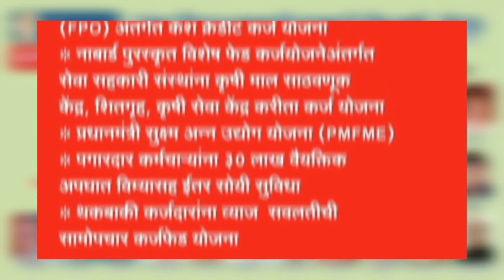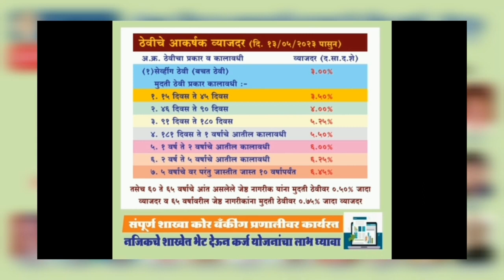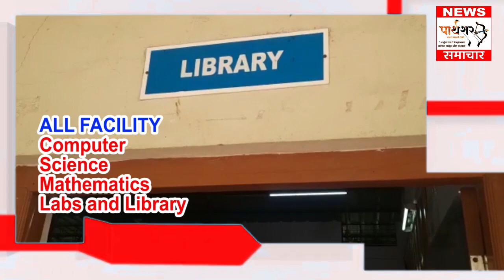पुलिस ने पकड़ा बाइक चोर को रंगे हाथ। साड़ी में महिलाओं का वॉकथान? सेपक टकरा राष्ट्रीय प्रतियोगिता!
संवाददाता के माध्यम से प्राप्त जानकारी के अनुसार पुलिस कर्मचारी एवं पंच के साथ समय एवं स्थान पर वर्णित घटना आरोपी नामजद किया गया। संक्षेप में तथ्य यह है कि वादी चौकी क्षेत्र में कर्मचारियों के साथ गश्त कर रहा था. , जब उन्होंने एक व्यक्ति को संदिग्ध रूप से कार्य करते हुए देखा, तो आरोपी से कड़ाई से पूछताछ करने पर इसके पास से कोराडी से चोरी हुई बजाज, प्लेटिना  नं. MH-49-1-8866 कीमत अंदाज से 15.000/- साथ ही वाहन की सीट के नीचे नुकीली धार वाली लोहे का घातक हथियार ऐसी सामग्री प्राप्त हुई थी। जब उससे पूछा गया कि वह हथियार लेकर आया है तो वह अस्पष्ट जवाब देने लगा। उक्त लोहे के चाकू व वाहन को कब्जे में लेकर जब्त कर लिया गया. उक्त अभियुक्तों के खिलाफ मामला दर्ज किया गया था।
 नागपुर की सड़कों पर साड़ी पहनकर निकली महिलाओं ने साड़ी वॉकथॉन में अपने जोशीले प्रदर्शन से धमाल मचा दिया।
जेसीआई नागपुर जीरो माइल्स टीम के सहयोग से आहार विशेषज्ञों की न्यूट्रीस्वाग टीम  रश्मी लोबो मुरारकर, दि. निकिता पाटिल रामटेके, दि. कंचन बोडडे ने 26 मार्च 2023 को सुबह 7:00 बजे महिलाओं के लिए नागपुर का पहला साड़ी वॉकथॉन आयोजित किया।
भाग लेने के लिए साड़ी में 150 से अधिक महिलाएं पूरे जोश और उत्साह के साथ जापानी गार्डन चौक पर एकत्रित हुईं। कार्यक्रम की शुरुआत लाफ्टर क्लब के सदस्यों किशोर थुथेजा और टीम द्वारा वार्म अप सत्र के साथ हुई। महिलाओं की साड़ी वॉकथॉन का उद्घाटन किया गया
बॉम्बे हाई कोर्ट (नागपुर में बेंच) में एक वकील स्मिता सरोदे सिंघलकर ने रिबन काटकर झंडा खोला। उनके शब्दों ने महिलाओं को महिला सशक्तिकरण और बलात्कार पीड़ितों के पुनर्वास के क्षेत्र में उनके उत्कृष्ट कार्य से प्रेरित किया। साड़ी वॉकथॉन एंबेसडर द्वारा फ्लैग ड्रॉप किया गया कोमल अंबाडे, तक्षिता यादव, कविता शाह और सुनीता पाटिल, राष्ट्रीय साड़ी वॉकथॉन एंबेसडर श्रुति पटोले थीं। 3 किमी और 5 किमी पैदल चलीं महिलाएं जहां उन्हें रास्ते में पानी की बोतलें उपलब्ध कराई गईं, दो महिला डॉक्टर डॉ. हीना मुरारकर (क्रिम्स अस्पताल) और सहायक किसी भी चिकित्सा आपात स्थिति और आवश्यकता के लिए प्रतिभागियों की निगरानी कर रहे थे। प्रत्येक श्रेणी में प्रथम, द्वितीय और तृतीय पुरस्कार तथा शीर्ष 10 को शील्ड, कप, मेडल, प्रमाण पत्र और गिफ्ट हैम्पर्स से सम्मानित किया गया।
50 वर्ष से अधिक उम्र की महिलाओं के लिए क्लासिक आयु वर्ग के लिए विशेष पुरस्कार दिए गए। बेस्ट अटायर, साड़ी क्वीन साड़ी फिट एंड मोस्ट एक्टिव ग्रुप के लिए विशेष पुरस्कार दिया गया, जिसे इंडियन डायटेटिक्स एसोसिएशन नागपुर चैप्टर की संयोजक डॉ. कविता बख्शी और डाइटीशियन न्यूट्रिशनिस्ट डॉ.
 साड़ी वॉकथॉन का आयोजन नरुल हक के संस्थापक लाफ्टर रनर्स एंड राइडर्स के मार्गदर्शन में किया गया। न्यूट्राफिट फ्रेश फार्म सुपरफूड्स, डायटीशियन रश्मी लोबो, ब्रेकफास्ट एसेंशियल्स, उमंग क्लासेस, बियॉन्ड डेस्टिनेशन, गोपाल फूड्स, हल्दीराम फूड्स, डी मेल्टिंग आइसक्रीम द्वारा हैम्पर्स प्रायोजित किए गए थे।
[01/04, 17:56] Rajesh Naidu Parthshar: महाराष्ट्र सेपक टॉकरा एसोसियेशन नागपुर द्वारा ३३ वी वरिष्ठ प्रतियोगिता विभागीय क्रिडा संकुल मानकापूर दिनांक ०१ से ०५ अप्रैल २०२३ तक आयोजित किया जा रहा है। प्रतियोगिता में भारतवर्ष के ३१ राज्यों से ९३६ पुरूष व महिला खिलाडी, पंच, तथा तकनीकी अधिकारी सहभाग करेंगे। इस खेल के प्रचार प्रसार हेतु नागपुर में फेडरेशन की स्थापना हुई । १९८२ के दिल्ली एसियाड में तात्कालिक प्रधानमंत्री स्व. इंदिरा गांधी के समक्ष पहली बार कुछ एशीयन देशों के बीच प्रदर्शन मॅच किया गया तब से आज तक इस खेल का संचालन निरंतर किया जा रहा है। वर्ष २०२३ में महाराष्ट्र सेपक टॉकरा एसोसियेशन ने  इस राष्ट्रीय खेल प्रतियोगिता की जबाबदारी ली है। सिंथेटिक बॉल एवं बॅडमिंटन नेट पर खेला जानेवाल यह एक सांघिक खेल है। जो दो संघो के बीच बड़ी कुशलता से खेला जाता है । ५ फीट की ऊँचाईवाले नेट पर खिलाड़ी वर्ग पैरों से बॉल को किक करते हुए तकनीक एवं रोमांच का प्रदर्शन करते है । इस तरह व्हॉलीबॉल, फुटबॉल व बॅडमिंटन का यह एक मिश्रित खेल है। जिसमे हाथों का उपयोग नही किया जाता। वर्ष १९९० में सेपक टॉकरा खेल को एशीयन गेम्स में समाहित कर लिया गया है। तब से आज तक अनेक अंतराष्ट्रीय प्रतिष्ठित प्रतियोगिताओ में नियमित रूप से भारतीय संघ प्रतिनिधित्व कर रहा है। २०१८ जकार्ता एशीयन गेम्स में भारतवर्ष को तृतीय स्थान प्राप्त हुवा। वर्ष २०२२ के जागतिक प्रतियोगिता जो की थायलैंड देश के बँकाक शहर में हुई उसमें भारतीय संघ ने प्रथम स्थान प्राप्त कर आदरणीय प्रधानमंत्री मोदीजी की सराहना प्राप्त की। सेपक टॉकरा यह खेल कुशलता पूर्ण व तकनीकी खेल प्रकार है। खेल की प्रसीध्दी व रोमांच को देखते हुये स्कुल गेम फेडरेशन, अखिल भारतीय विश्वविद्यालय, अखिल भारतीय पुलिस सेवा में मान्यताप्राप्त यह खेल दिनोंदिन प्रगती कर रहा है। इसे महाराष्ट्र क्रिडा परिषद एवं महाराष्ट्र ऑलम्पिक एसोसिएशन की मान्यता भी है। महाराष्ट्र शासन द्वारा इस खेल में ५ प्रतिशत आरक्षण की सुलभता भी प्रदान की गई है। वर्तमान में अखिल भारतीय विश्वविद्यालयीन प्रतियोगिता में आर.टी.एम. नागपूर विश्वविद्यालय संघने तृतिय स्थान प्राप्त कर आपके नागपुर को गौरवान्वित किया है।
सेपक टॉकरा खेल के विकास के लिए और खेल में सुविधाओ की उपलब्धता हेतु महाराष्ट्र शासन अनेको तरह से प्रयास करती रही है। इस खेल प्रतियोगिता एवं खेल विकास में आपके द्वारा दी गई प्रत्यक्ष मदत से युवाओं का कल्याण कर नई खेल सुविधाओं एवं विभिन्न तकनीकों के साथ मूलभूत साधन की उपलब्धता हासिल हो सकेगी जिससे खिलाडी जन लाभान्वित हो पायेंगे।